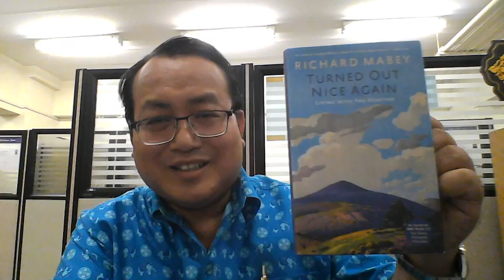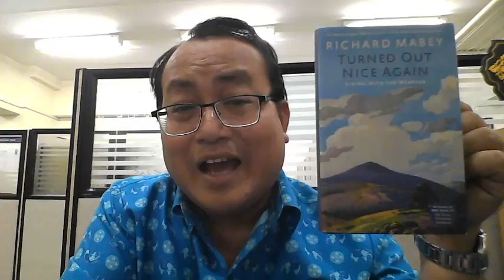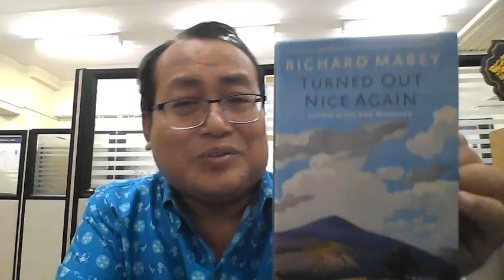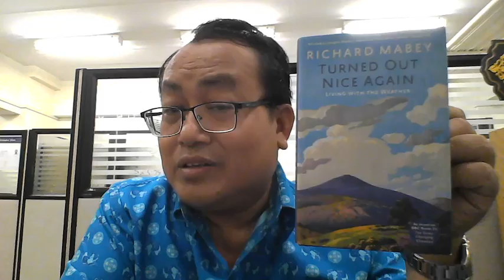"Turned out nice again" by Richard Mabey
The weather influences our moods and well being. Sometimes, we are under the weather, and we hope things turn out okay.  Indeed, humans love talking about weather, especially those living on the British islands.